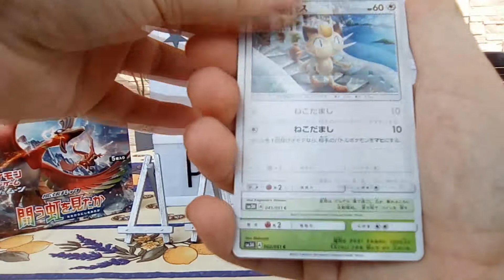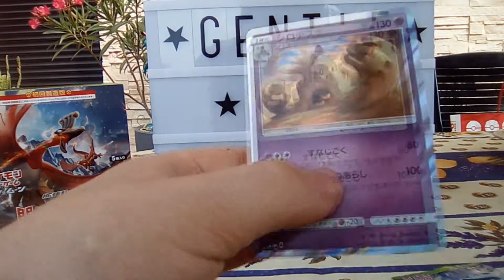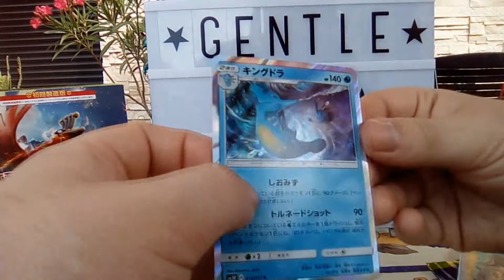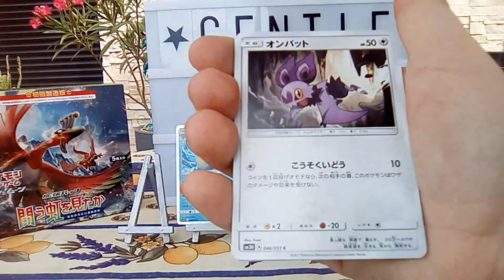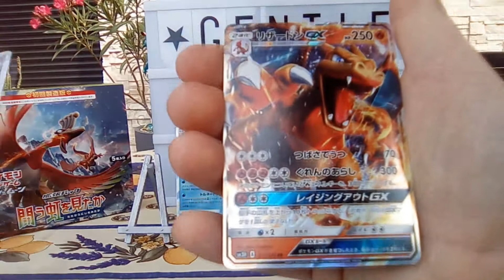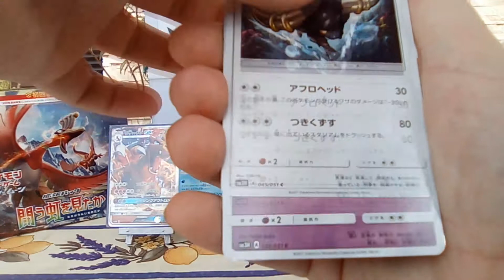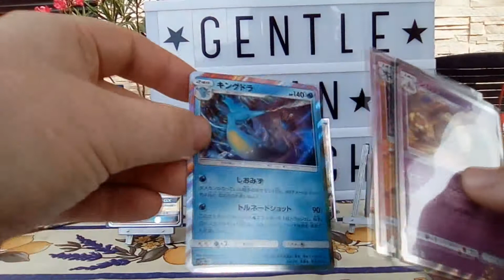Display Japonaise SM3H Partie 2 "Les flammes GX débarquent" !!!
Deux pokémons feu pour le prix d'un !!!